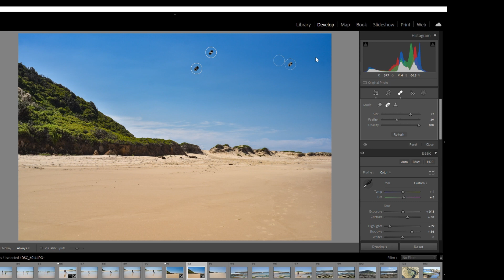Editing a photo from Ghosties Beach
Quick edit of a photo from Ghosties Beach taken recently